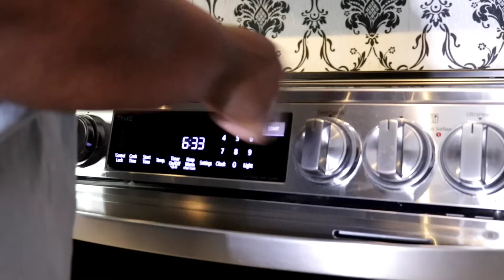Martha Stewart / Christmas Tree 🎄 / BC Greenhouse / Save $ / Maple Butter Coffee DIY// Garden Queen